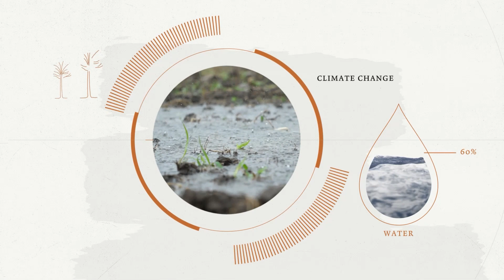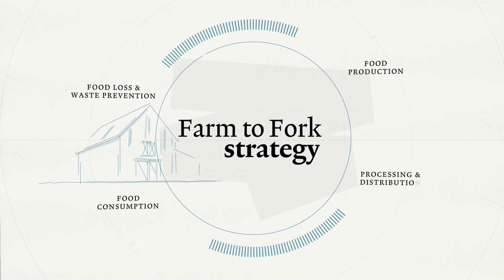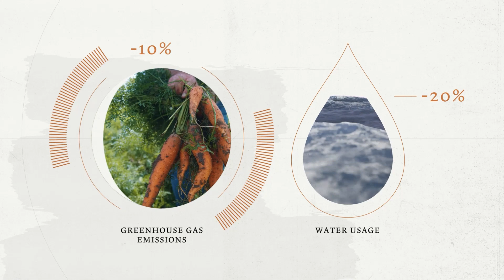Agritech: Can cutting edge innovations solve the global food crisis? | FT Partner Content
With AI, drones, robotics and precision agriculture, the sector is innovating like never before, at a time when the world needs to rethink how it feeds a growing population